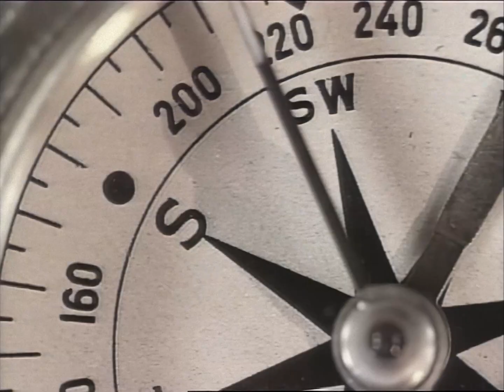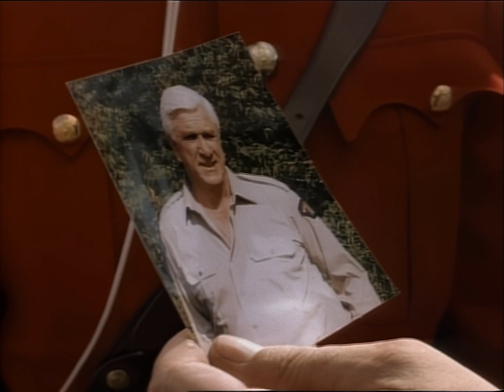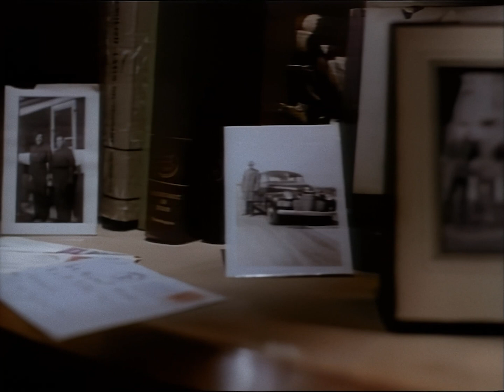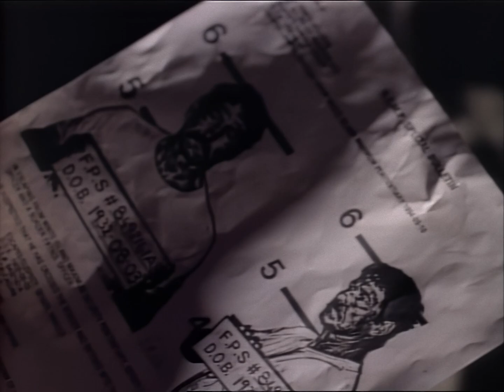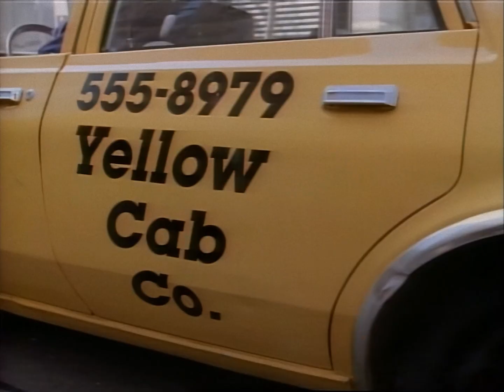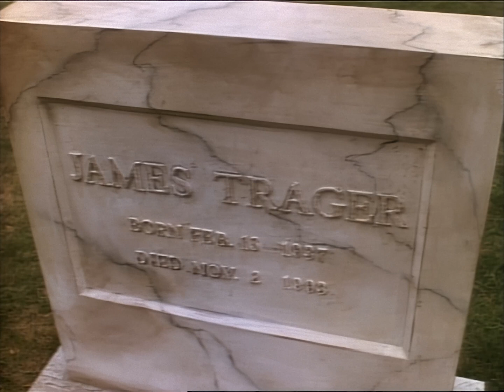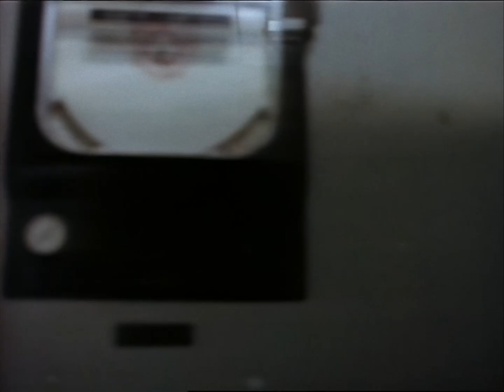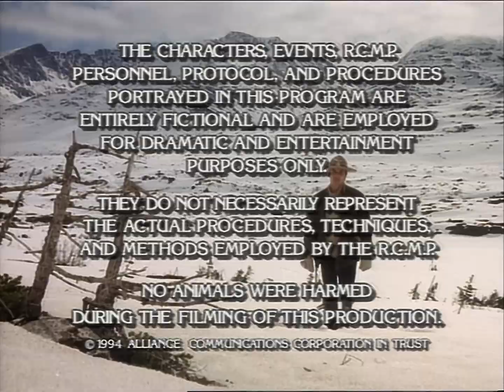Due South HD - S01E03 - Manhunt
When Buck Frobisher (an old friend of Fraser's father) goes missing a week before his retirement, his daughter Julie asks Fraser to find her father before something happens to him.